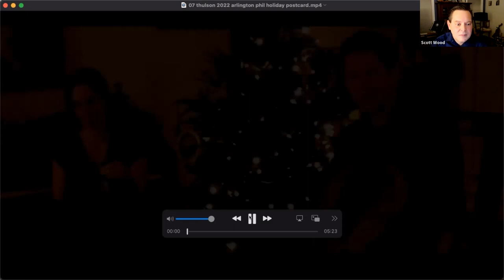Arlington Philharmonic December 2022 Virtual Holiday Concert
Hosted by Arlington Philharmonic Music Director/Conductor A. Scott Wood
Featuring video recordings of holiday music performed by AP Musicians and family members:

MARY THULSON, violin, TIM THULSON, cello
Lo, How a Rose E'er Blooming, trad., harmony by Michael Praetorius
My Favorite Things, Rodgers & Hammerstein
Have Yourself a Merry Little Christmas, Hugh Martin and Ralph Blane
(duet arrangements by Tim)

JEFF SNAVELY, clarinet, MELISSA SNAVELY, piano
Gesu Bambino  - Arr Rick Walters
From the book “The Canadian Brass Christmas solos for trumpet & piano”
Good King Wenceslas - jazz version (arr. Lennie Niehaus)

AMY THOMAS, RACHEL WARNER, ALYSSA WILLIAMSON, Flute trios
Sugar Plum first - arranged by James Christensen
Carol of the Bells - Mykola Leontovych, arranged by Thomas H. Graf
Wassail Song (Here We Come A-wassailing) - Traditional English Carol
arranged by David Bussick

SANAE HENDY, cello, JORDAN HENDY, violin
Beethoven piece originally written for clarinet and bassoon, arranged for cello and violin

ANDY WILSON, trumpet, KATE WILSON, viola, LEE WILSON, alto saxophone
“ Sleepers Awake,” J.S. Bach – Wachet auf, ruft uns die Stimme ('Awake, calls the voice to us'), BWV 140 (c. 1731)
Winter Wonderland, 1934 song by Felix Bernard and lyricist Richard Bernhard Smith
Joy to the World, 1731 Issac Watts and/or G.F. Handel
– (all arrangements slapped together by Andy Wilson)

JASON WRIGHT, Horn, ERIN BUENO DE MESQUITA, Horn, NATHAN WRIGHT BUENO DE MESQUITA, horn, CLARA WRIGHT BUENO DE MESQUITA, soprano
Ma’oz Tzur (Rock of Ages), then Noël Nouvelet